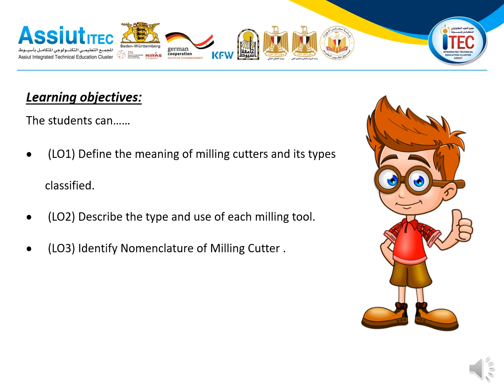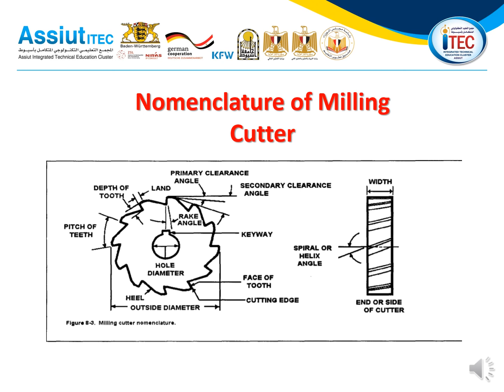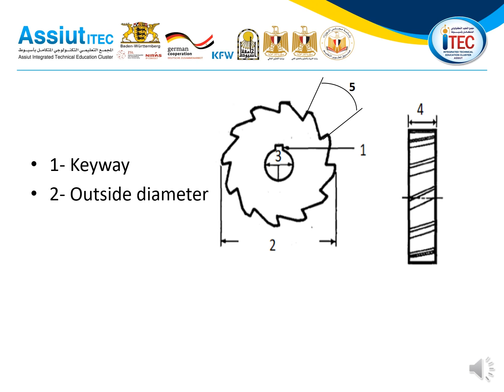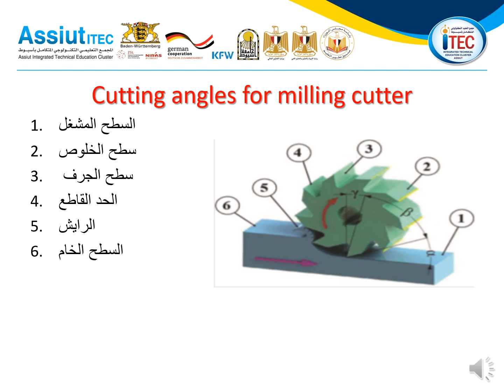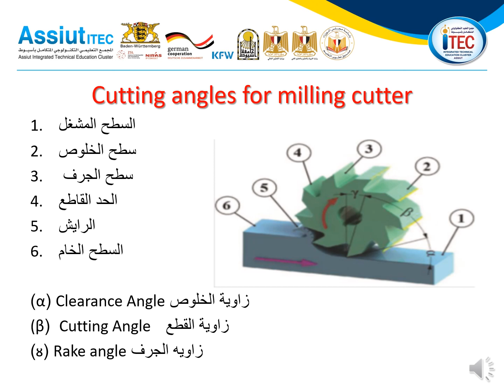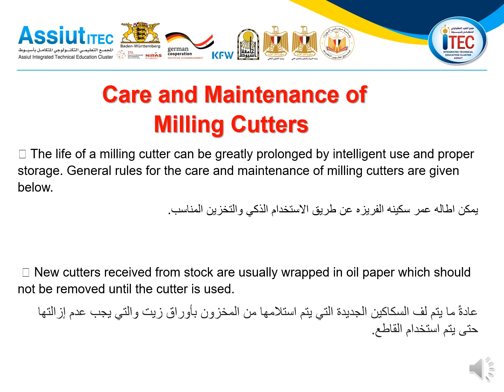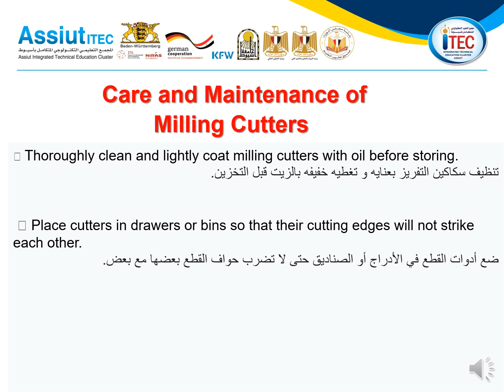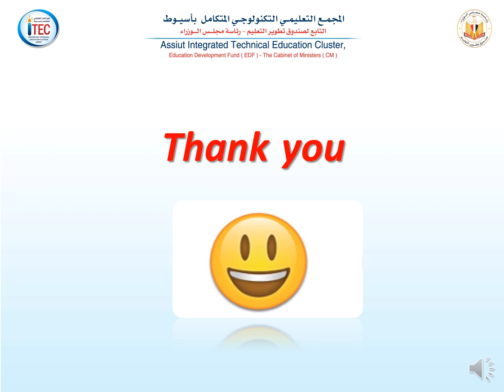Assiut_ITEC_MECH_TSS_M02_1st_Milling tools 2